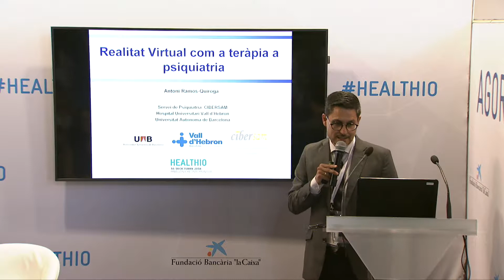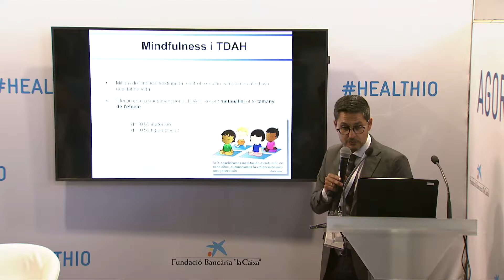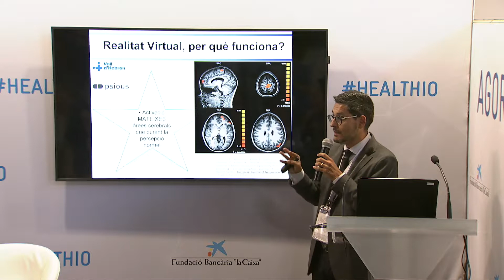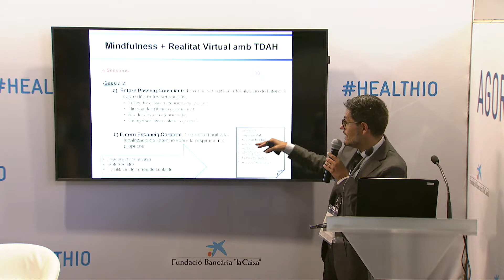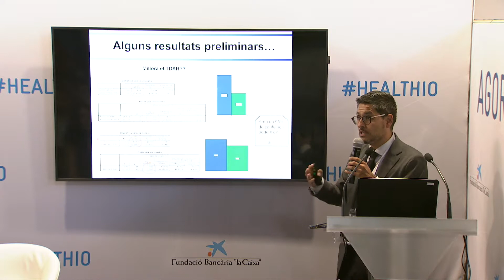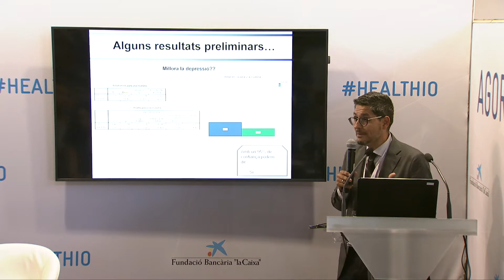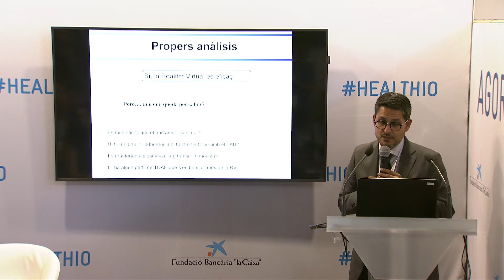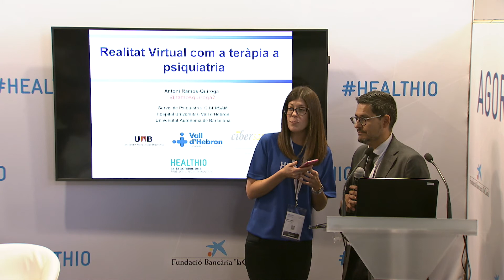HEALTHIO AGORAS 2018 - Vall d'Hebron - Antonio Ramos Quiroga